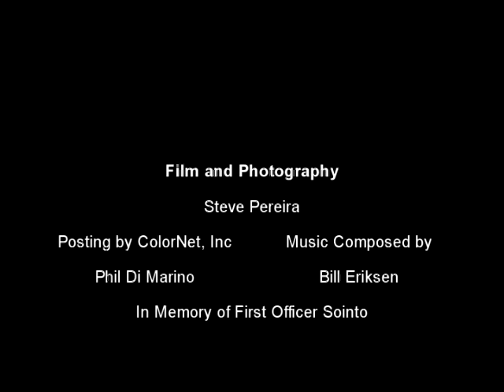Passage by Steve Pereira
Relatives have been asking me “What have you been doing for the last 60 years?”
I’ve Decided to show them not tell them.

After  graduating from college I grabbed my last $150 bucks, film, and camera.
Got a job as a workover on the Vaasa Leader, a finished freighter. I started making pictures out at Sea as we passed the Panama Channel. I was on my way to Helsinki. I had a great time, check it out!